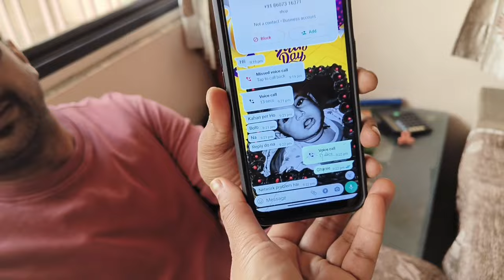phone se hua ferod | Kavita Naksh Vlog